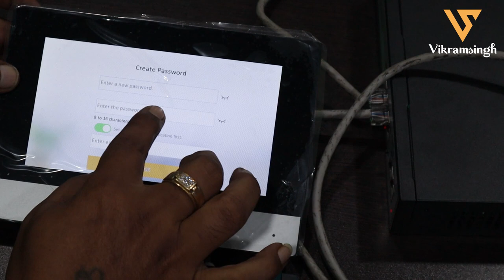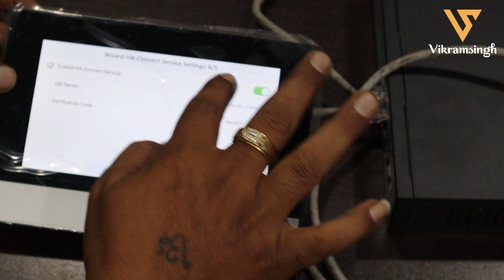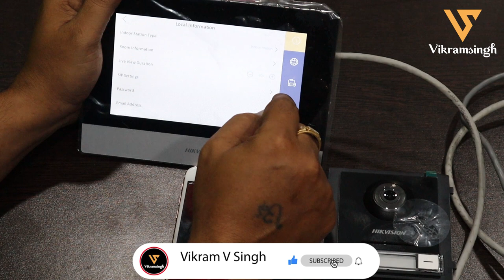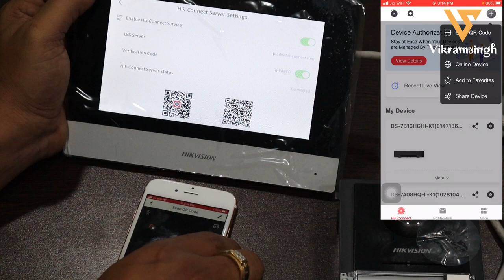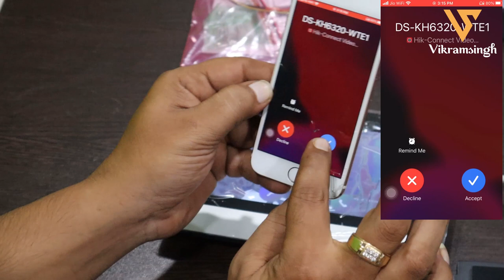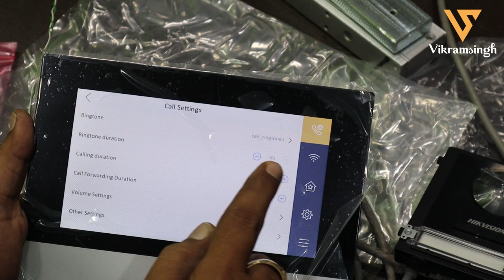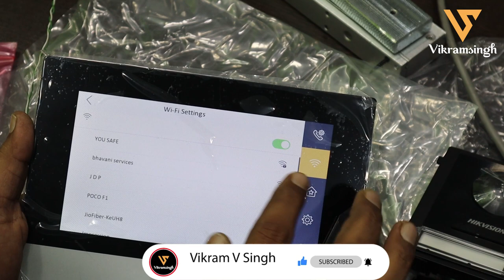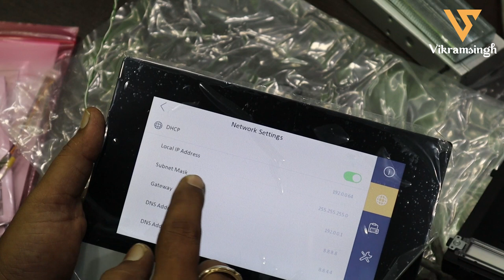DS KIS602L Hikvision IP VDP Full Configuration with EM Lock and Mobile Connectivity Wiring Connect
The best and industry's No.1 rated Video Door Phone from hikvision with the series of hikvision - 602 is a great tool for your home security and accessibility. I have explained everything in this video from starting to end.

Hikvision Intercom DS-KD8003 IME1 Lock  wiring diagram. Electric &Magnetic lock & 2 lock connection.

How to Install Hikvision Video Door Phone | Video Door Phone को कैसे Install करे

hikvision video door phone installation and elctric lock, electromagnetic lock wiring instruction

How to Setup & Configure a Hikvision IP PoE Intercom Kit Door Station Bell Entry System DS-KIS604-P

hikvision video door phone installation
hikvision video door phone
hikvision door looks installation
Hikvision intrcom
hikvision em lock with doorphone installation
hikvision video door phone with access control system
Vdp door lock installation
Ds kis602
Em lock
Access control system
Ip video door phone installation